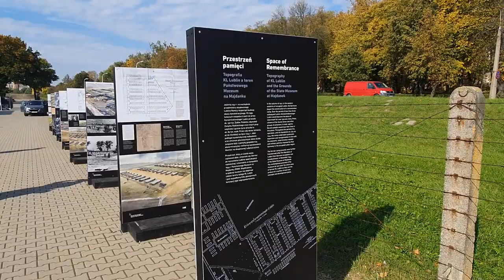Відкриття пам'ятника Блаженному Омеляну Ковчу в Любліні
В Любліні відкрили пам’ятник Блаженному священномученику отцю Омеляну Ковчу.